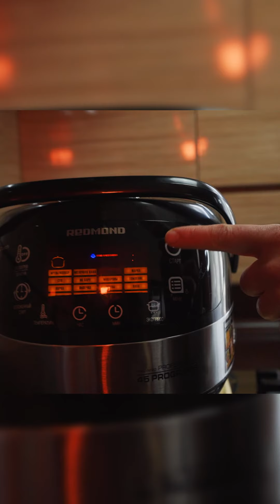CHASHUSHULI- Roe Deer Meat Stew in Georgian Style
In this video we will prepare a very tasty roe deer stew in Georgian style. The preparation of this dish is very simple, but in the end we get a finger-licking dish. This delicious dish was prepared by my friend the hunters.